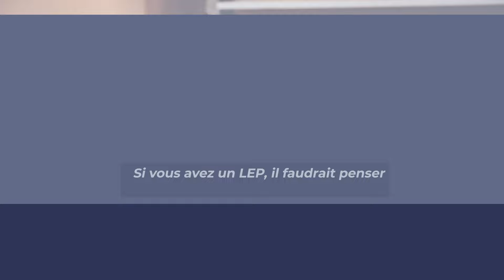Détenteurs de LEP : Pensez à agir avant le 1er août